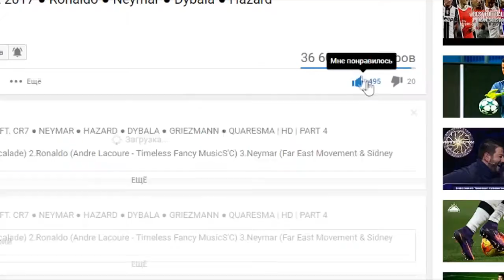Football Referees ● Fights Funniest Fails Skills Spray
Title: Football Referees ● Fight, Skills, Funny Fails

Funny Fails, Fights and Skills by Referees in Football History